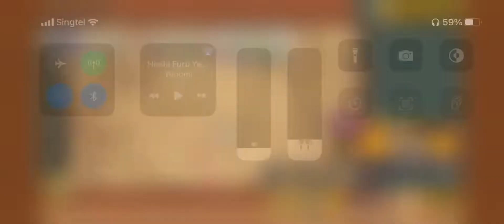The Battle Cats - Surviving Herd (4 Star)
Guess the herd is now dead.